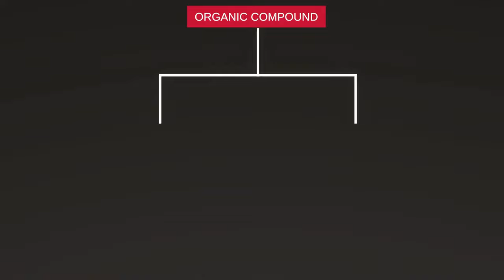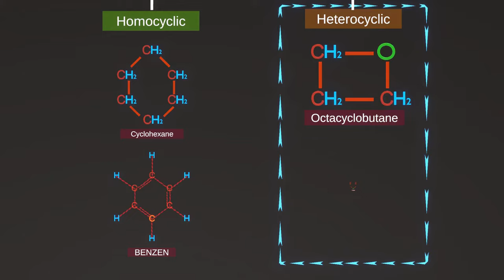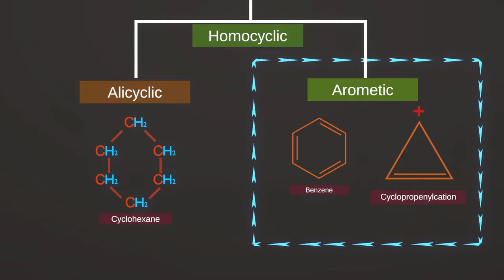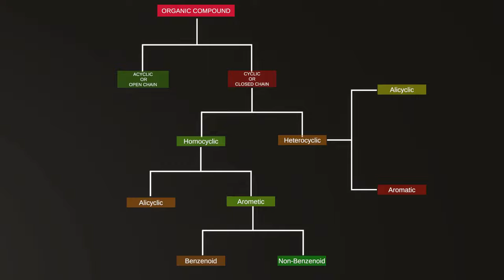Classification of organic compound || HINDI explanation || ORGANIC CHEMISTRY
PART 5